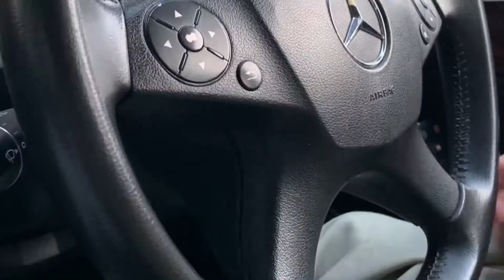4 ghantay ki mehnat or ik waqt ka cruise💔